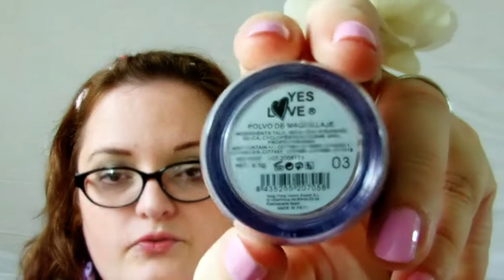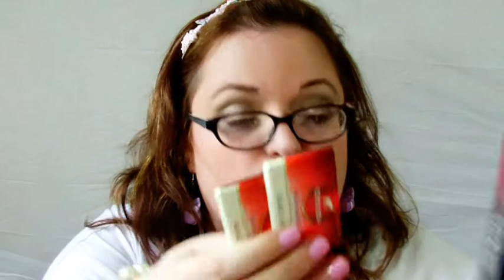♥♥♥ Swap #2 avec Mistikouette ♥♥♥